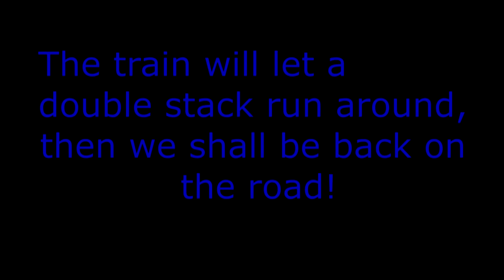Union Pacific Big Boy 4014 Enters Delta, Utah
In this video, we continue past Clear Lake, and we meet a Southbound at the next siding down the tracks. We then start ahead to the day's second service stop that is in Delta, Utah. A big crowd was on hand to see this beautiful piece of history come through! Copyright Nick Valdez Railroad Photography 2014.